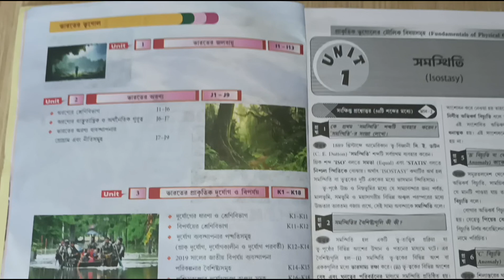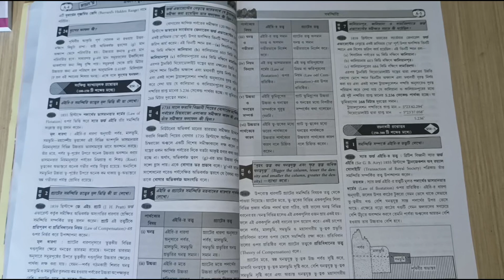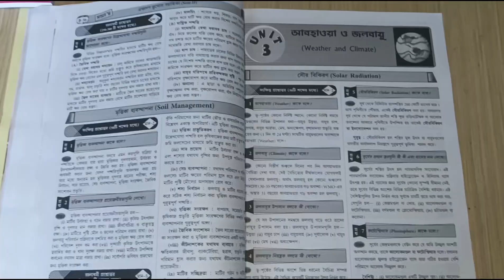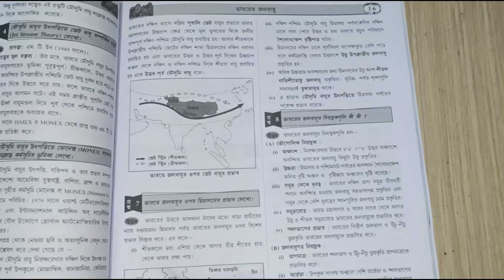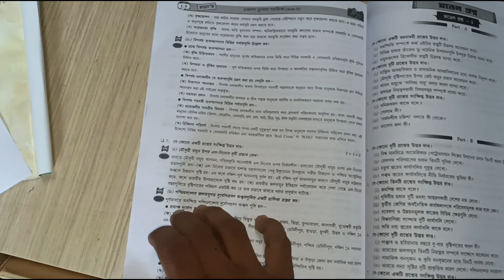class XI second semester geography sahayika book